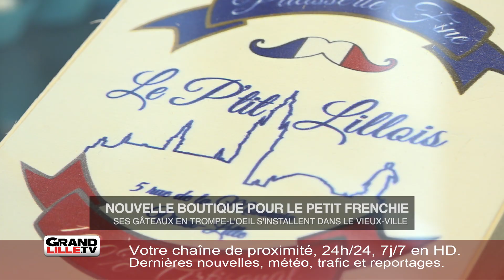Une boutique pour le Petit Frenchie dans le Vieux-Lille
Des gâteaux… en forme de fromage. C’est la recette que propose le Petit Frenchie. Depuis 4 générations, la famille Sicart fabrique ces trompe l’oeil.

A la base, l’arrière grand père du gérant actuel vendait un gâteau à base de meringue et de crème au praliné en forme de camembert.

Depuis, les gâteaux ont plusieurs parfums et plusieurs formes. Il y a par exemple le petit lillois sous forme carré pour ressembler à un maroilles, qui est lui au spéculoos. Ou des mignardises qui sont entre autres à la framboise ou au citron.

Vous les avez sûrement croisés sur les marchés de Noel de la région. Et depuis le 12 avril dernier, Edouard Sicart, le gérant, a ouvert une boutique au 5 rue de la Monnaie dans le Vieux Lille.